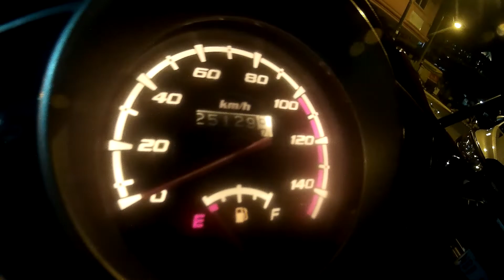Rosario Pasig → BGC → Reposo Makati 2022Feb13